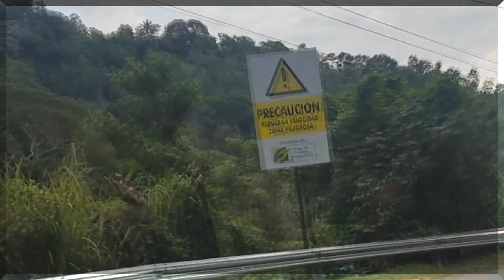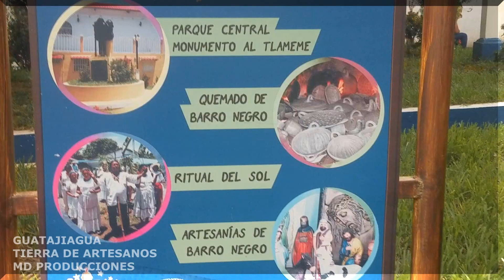RECORRIDO POR GUATAJIAGUA TIERRA DE ARTESANOS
Hola soy Eliezer, estoy empezando en esta plataforma, aqui encontraras contenido del bueno, donde te mostrare mi hermoso país El Salvador y sus pueblos, cantones y caserios, con mi peculiaridad forma de entretenerte. Gracias y Disfrutalo!